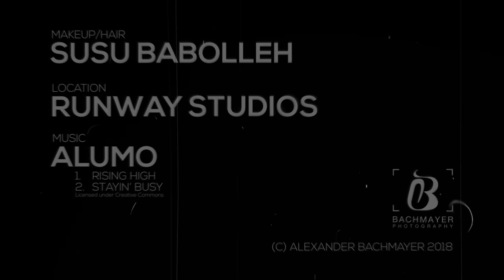Vintage Fashion – Professional Photo Shooting – Behind The Scenes - Constantina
Photography: Alexander Bachmayer
Model: Constantina Elisabeta Vanca
Makeup/Hair: Susu Babolleh

ALUMO
1. Rising High
2. Stayin' Busy